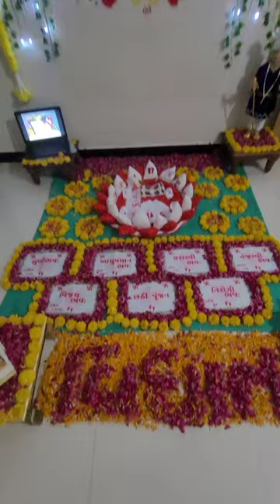6 day celebration baby girl for Your Little One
Whether you're a parent-to-be, an expecting friend, or just love the art of naming, you've come to the right place. In this comprehensive video, we'll delve into a treasure trove of baby name ideas that will make your heart flutter.

Popular Baby Names: Get inspired by the names that have captured the hearts of parents worldwide. We'll explore the top choices from various countries and cultures, revealing the names that have stood the test of time and remain beloved favorites.

Unique Baby Names: For those seeking something extraordinary and distinctive, we've curated a collection of truly unique baby names. From charming one-of-a-kind picks to rare gems with profound meanings, these names are sure to make your child stand out in the crowd.

Top Baby Names: Discover the reigning champions of baby names for the current year (or any year you choose!). Our list is updated regularly to ensure you're up-to-date with the latest trends and popular choices for boys and girls.

Baby Names 2023 (or Current Year): Looking for the hottest names of the year? We've got you covered! Dive into the most anticipated names that are destined to grace birth certificates and nursery walls in the current year.

Meaningful Baby Names: Names that hold deep significance and carry powerful meanings can be a beautiful way to honor traditions or express your values. Join us as we explore meaningful names from various cultures, each with its unique symbolism and significance.

Trending Baby Names: Stay ahead of the curve with the names that are gaining momentum in popularity. Our list of trending baby names will give you a glimpse into the future of naming trends.

Baby Names and Meanings: Every name tells a story, and we're here to uncover those tales. Learn the fascinating meanings and historical backgrounds of popular and rare names alike.

Baby Names for Boys: Expecting a little prince? We've compiled a delightful list of strong, gentle, and charming names for baby boys that are sure to suit every family's preferences.

Baby Names for Girls: Celebrate the arrival of a baby girl with grace and elegance. Our handpicked selection of sweet and sassy names for baby girls is sure to capture your heart.

Celebrity Baby Names: Take inspiration from Hollywood stars and other prominent figures who have chosen extraordinary names for their bundles of joy. These unique celebrity baby names are often as intriguing as the personalities who bear them.

Unisex Baby Names: Breaking free from traditional gender norms, unisex names offer a fresh perspective on naming. Explore a plethora of names that can be equally suitable for boys and girls.

Vintage Baby Names: Everything old is new again, and vintage baby names are making a charming comeback. Travel back in time with us as we present vintage names that still exude timeless appeal.

Modern Baby Names: Embrace contemporary trends with modern baby names that reflect the spirit of the times. These names blend innovation and style, making them perfect for forward-thinking parents.

Baby Name Ideas: Stuck in a name dilemma? Allow us to shower you with creative baby name ideas that will spark your imagination and lead you to the perfect name for your little one.

International Baby Names: From Asia to Europe, Africa to the Americas, and every continent in between, our collection of international baby names celebrates the diversity and richness of cultures worldwide.

Baby Names from Around the World: Embark on a journey across the globe as we uncover names inspired by different languages, traditions, and customs, showcasing the global tapestry of naming practices.

Unique and Uncommon Baby Names: If you seek exclusivity, our compilation of rare and uncommon names will enthrall you. Each name on this list is a hidden gem waiting to be discovered.

Baby Names You'll Love: Our love for baby names shines through in this selection of heartwarming and endearing names that will resonate with parents looking for that perfect moniker.

Inspirational Baby Names: Draw inspiration from virtues, nature, and positive attributes with our list of inspirational baby names that are sure to instill hope and joy in your child's life.

Thank you for joining us on this exciting journey through the world of baby names. Happy naming!